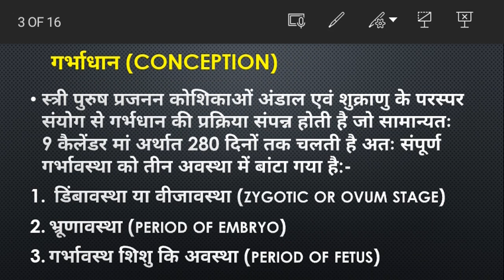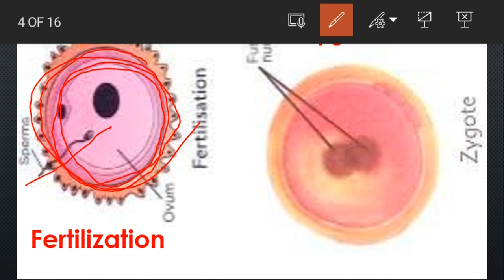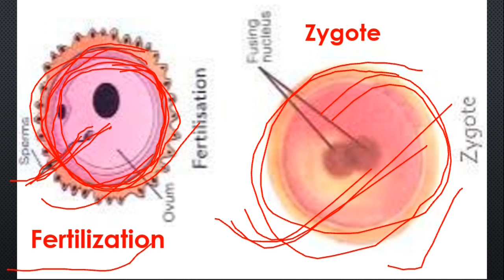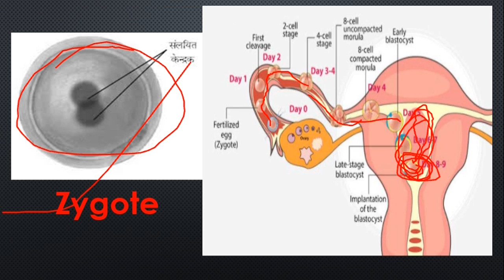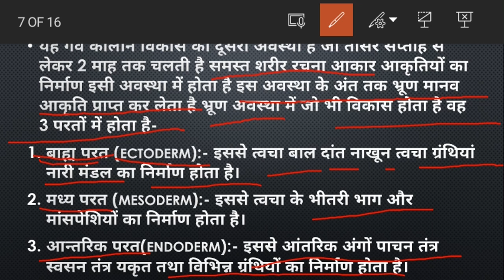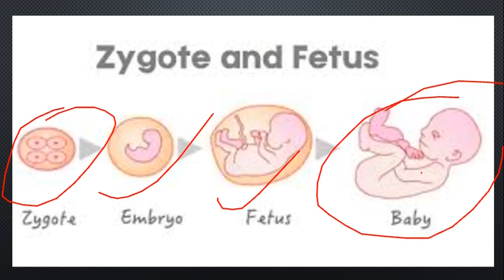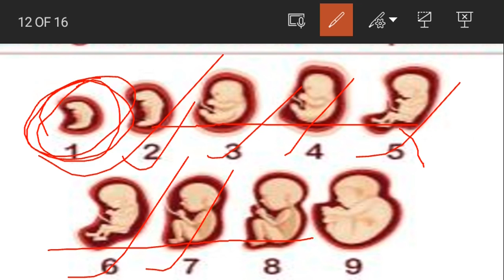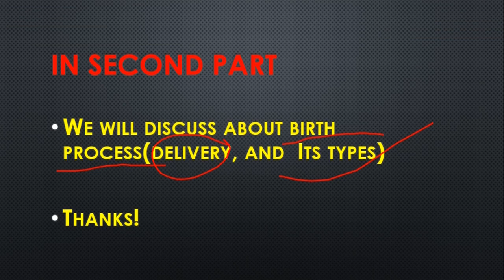Prenatal development and birth process/प्रसव पूर्व विकास और जन्म प्रक्रिया/Home science/1st semester